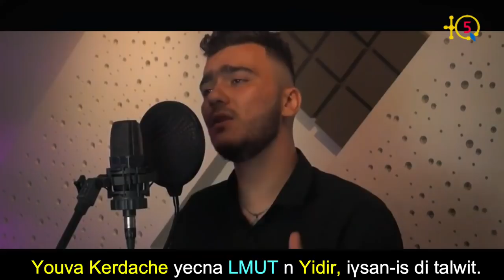Enterrement aujourd'hui 16 février de Meriem Boundaoui dans son village Imula (Msisna, Bgayet).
Amḍal n Meryem At Amara, iγsan-is di talwit, ass-a 16 furar deg taddart-is Imula (Msisna, Bgayet).

Enterrement de Meriem Boundaoui, Paix à son âme, dans son village Imula (Msisna, Bgayet).

TQ5 Media